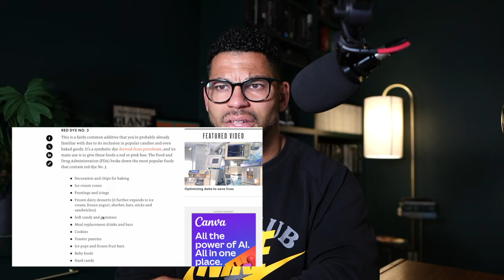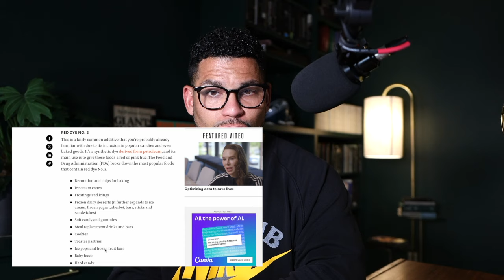25 small steps to take that lead to BIG changes in your health Ex Nihilo Podcast | Episode 4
As a former NFL athlete, strength coach and health advocate, I've tested out just about every form of health, fitness and wellness out there. Not all of them lead to success by any stretch of the imagination. However it was this diversity in my learning that allowed me to formulate my personal wellness success code. The following 25 steps are only small changes, but as you begin to implement them one at a time, the effects begin to compound, leaving you with an amazingly healthy body and mind.